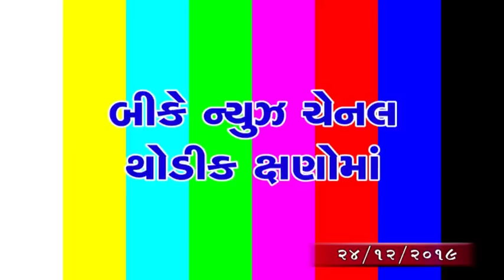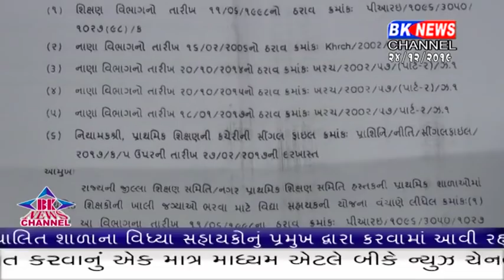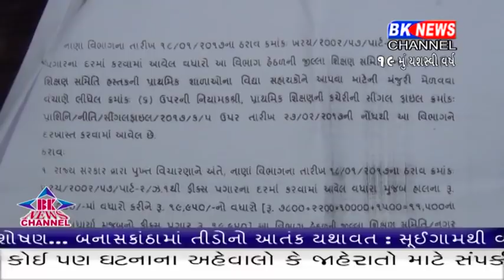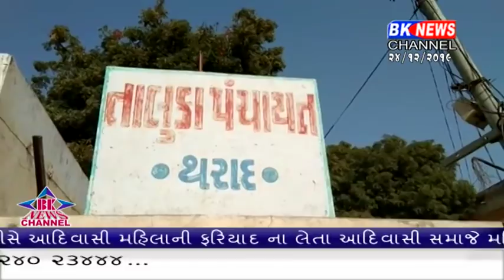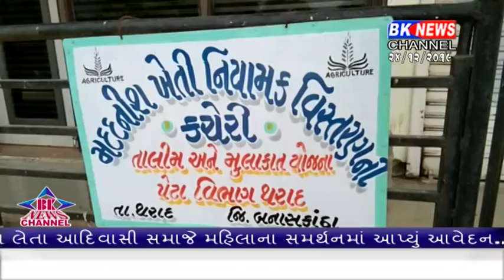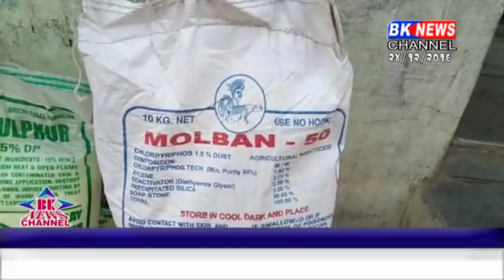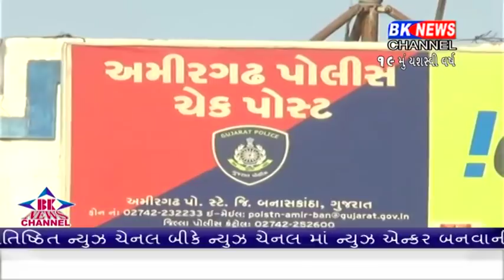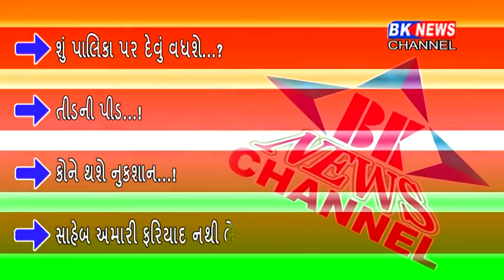24 12 2019